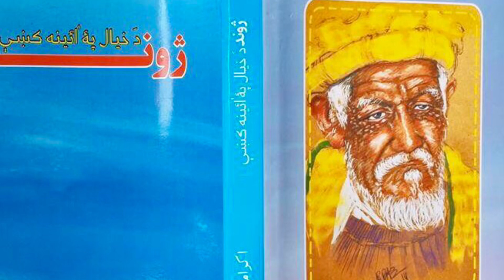Haroon Bacha - Da Zulfo Soori (New Pashto Song, 2019) | Ikramullah Gran Poetry | Ghazal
Hope you enjoyed "Da Zelfo Soori" by Haroon Bacha (2019). This song (ghazal) is in honor of renowned poet, Ikramullah Gran's, death anniversary.